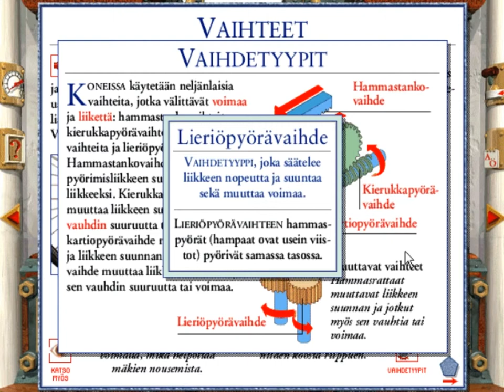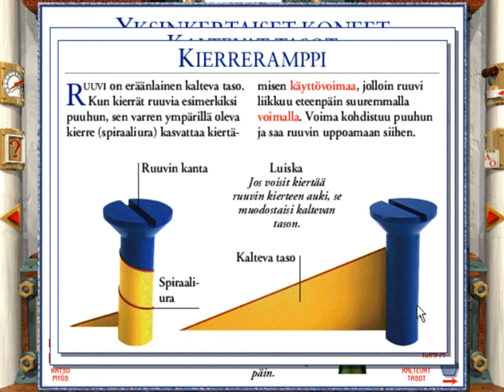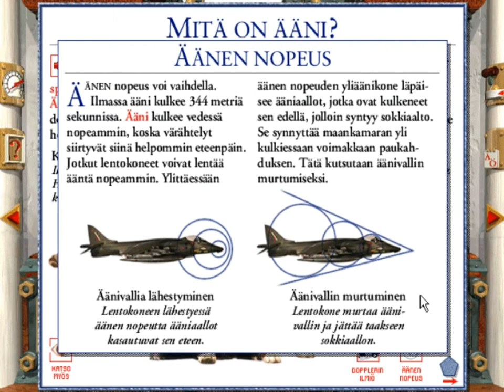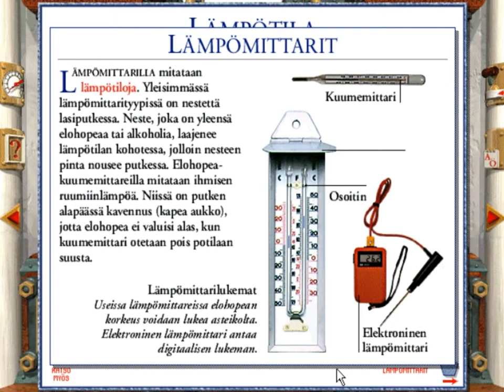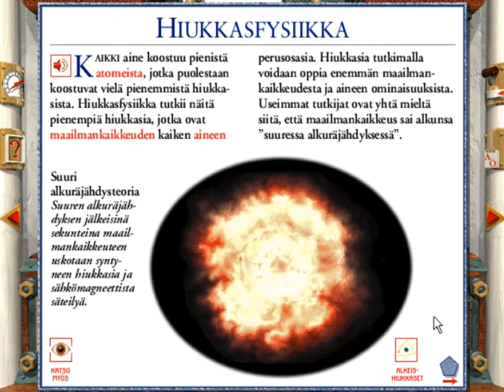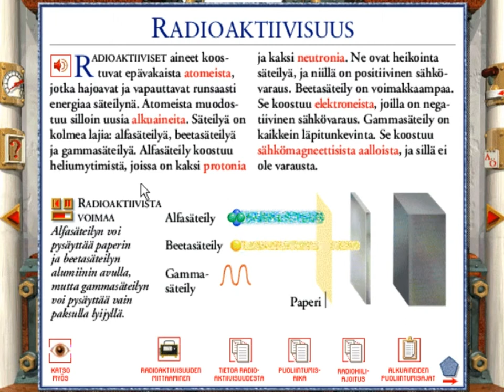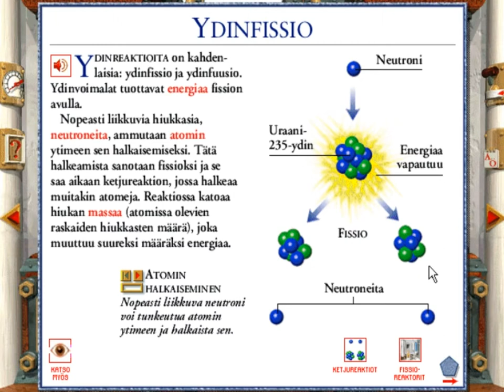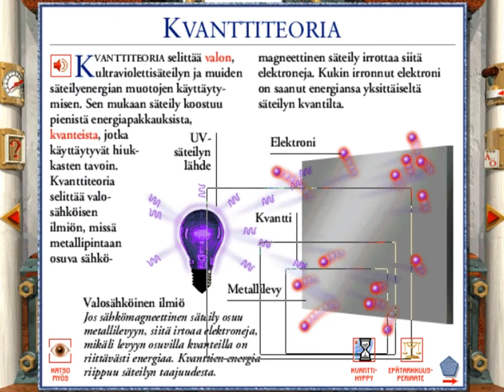CD-ROM Tietosanakirja Tiede (1995) - Osa 4